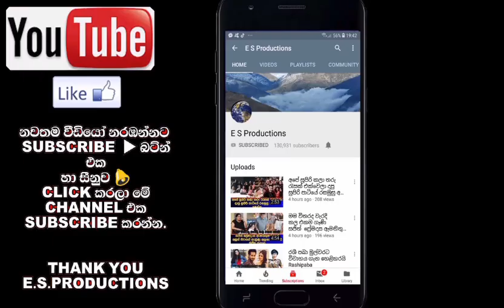අකිලගේ චූටි දෝණි සඛී ආරණ්‍යා තාත්තයි නැන්දයි එක්ක කරන අලුත්ම වැඩ බලන්නකෝ Akhila Danuddara Baby